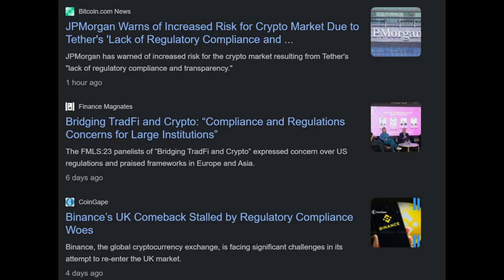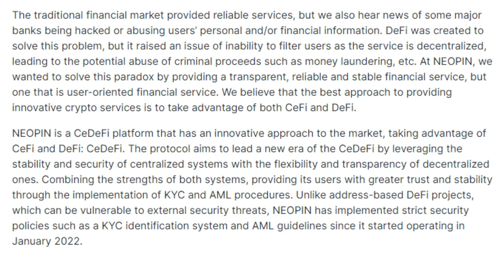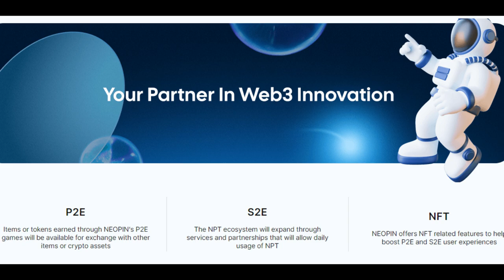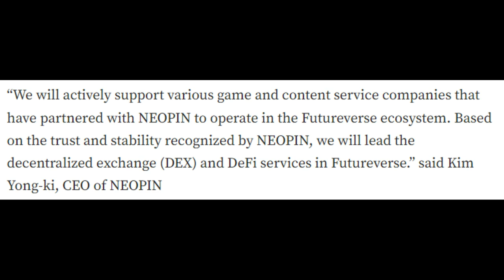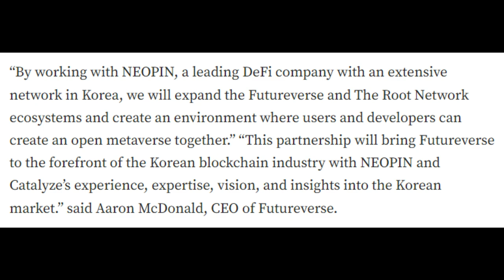Strategic Alliance Unveiled: Neopin & Futureverse Partner Up to Reshape Crypto Compliance!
In this video, we explore the strategic partnership between NEOPIN, Catalyze Research, and Futureverse, marking a significant move in the blockchain and metaverse sectors. Discover how NEOPIN, a leader in decentralized crypto banking, joins forces with Catalyze, a web3 and blockchain consulting firm, and Futureverse, a pioneer in metaverse, AI, and infrastructure development. This collaboration aims to expand the blockchain ecosystem and explore innovative web3 projects.

NEOPIN: Bridging Traditional Finance and DeFi with CeDeFi Protocol

Dive into NEOPIN, a pioneering CeDeFi protocol blending traditional finance's security with decentralized finance's innovation, offering a regulated, secure crypto experience.

NEOPIN stands at the forefront of the evolving financial landscape, heralding a new era of integration between traditional finance (CeFi) and decentralized finance (DeFi) through its innovative CeDeFi protocol. This groundbreaking approach not only bridges two distinct financial worlds but also offers a regulated, secure, and user-friendly platform for crypto enthusiasts worldwide.

Understanding NEOPIN and CeDeFi

NEOPIN's emergence as a key player in the CeDeFi space is a testament to its pioneering vision. The platform's non-custodial protocol marries the reliability and regulatory adherence of CeFi with the flexibility and innovation of DeFi. This synergy is designed to democratize financial services, ensuring accessibility and security for all users. NEOPIN's recognition in the UAE's Innovation Programme underscores its commitment to developing DeFi regulatory frameworks and global service expansion.

Key Features of NEOPIN

NEOPIN's platform is characterized by several standout features:

Multi-chain Product Ecosystem: By offering a diverse range of products across multiple blockchains, NEOPIN ensures that users can earn interest in various innovative ways.
Experience in Node Operation: NEOPIN's extensive experience in blockchain technology ensures a reliable and accelerated blockchain experience.
Intuitive User Interface: The platform's focus on a user-friendly UI/UX design makes it accessible to a broad audience, regardless of their familiarity with crypto.
Regulatory Compliance: Through collaboration with the Abu Dhabi government, NEOPIN is setting new standards in regulatory compliance within the DeFi space.
NEOPIN’s Vision and Trust Philosophy

At its core, NEOPIN is driven by a vision to lead the future of DeFi by solving trust issues that plague both traditional and Web 3.0 markets. The platform's commitment to transparency, reliability, and user orientation is evident in its implementation of KYC and AML procedures. These steps are critical in fostering greater trust and stability within the ecosystem.

Earning Opportunities with NEOPIN

NEOPIN extends various avenues for users to earn, including liquidity provision, token swapping, staking, and liquid staking. Beyond these traditional DeFi activities, the platform innovates with Play-to-Earn (P2E) and Service-to-Earn (S2E) models, further enriching the user experience within the NEOPIN ecosystem.

The CeDeFi Protocol Explained

The essence of NEOPIN's CeDeFi protocol lies in its ability to combine the best aspects of CeFi and DeFi. This hybrid model ensures enhanced efficiency, transparency, and user engagement by supporting a wide range of DeFi products, all while adhering to regulatory standards.

Accessing NEOPIN Services

Access to NEOPIN's services is streamlined through its app, web, and upcoming extension. The non-custodial NEOPIN Wallet is central to this ecosystem, empowering users to securely manage their assets and interact with the platform's DeFi services seamlessly.

The Future of Finance with NEOPIN

As NEOPIN continues to pave the way for the integration of CeFi and DeFi, it represents a significant step forward in creating a more inclusive, secure, and innovative financial ecosystem. The platform's global expansion efforts and commitment to regulatory framework development further signal its potential to redefine the financial landscape.

In conclusion, NEOPIN is not just bridging the gap between traditional finance and DeFi; it is setting the stage for a new financial paradigm where security, innovation, and user-centricity converge. As we look towards the future, NEOPIN's role in shaping the CeDeFi space is both promising and exciting.